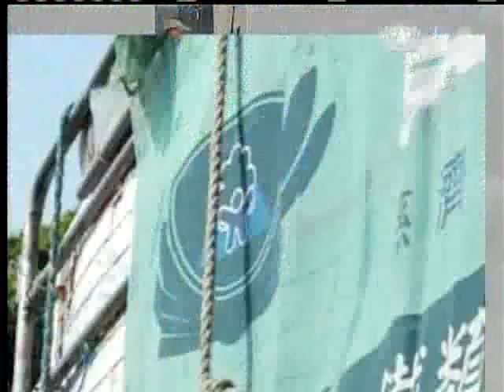20120319《人間菩薩》台南慈小--顏秀雯師姊 (2027)